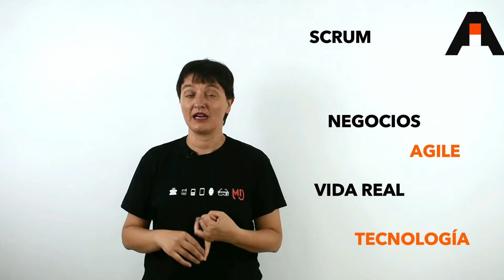¿Qué cuento en este canal? Lo que necesitas para vivir de lo técnico sin desquiciarte ni agobiarte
Si tu madre no tiene ni flores de cómo te ganas la vida y tus amigos piensan que "haces cosas raras", este es tu canal. Welcome home.

¿No me conoces? Te invito a que me veas en acción espabilando negocios técnicos como el tuyo, explotando cabezas y soltando collejasconamor en las Masterclasses gratuitas